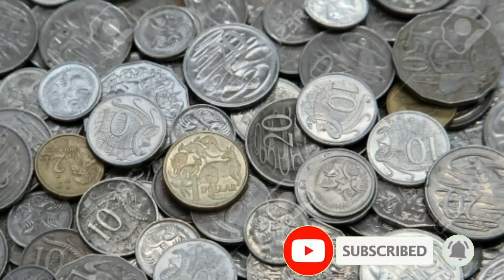आज महाअष्टमी और नवमी किसी भी छोटी कन्या को दे दें यह 1 चीज हर चमक जायेगा आपका भाग्य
आज महाअष्टमी और नवमी किसी भी छोटी कन्या को दे दें यह 1 चीज हर चमक जायेगा आपका भाग्य Navratri 2021

 Navratri | Shardiya Navratri 2021 | Navratri 2021 | नवरात्रि 2021 | नवरात्रि | शारदीय नवरात्रि | शारदीय नवरात्रि 2021 | नौराते | Navdurga | Durga | नवदुर्गा | कन्या पूजन | Kanya Pujan | Navratri vrat | Navratri puja | Durga Ashtami | दुर्गा अष्टमी | Mha navmi

Shardiya Navratri 2021 Date: 6 अक्टूबर से पितृपक्ष (Pitru Paksha) समाप्त हो जाएंगे 7 अक्टूबर से नवरात्रि (Navratri 2021) शुरू हो जाएगी. 14 अक्टूबर को महानवमी  (Maha Navami) मनाई जाएगी और 15 अक्टूबर को दशहरे (Dussehra 2021) का त्योहार मनाया जाएगा. 14 अक्टूबर तक चलने वाले इन दिनों में मां दुर्गा Maa durga के अलग-अलग स्वरूपों नवदुर्गा Navdurga की पूजा की जाती है. शास्त्रों में मां दुर्गा के नौ रूपों का बखान किया गया है. नवरात्र के दिनों में मां दुर्गा के अलग-अलग स्वरूपों की पूजा करने से विशेष पुण्य मिलता है. मान्यता है कि मां दुर्गा अपने भक्तों के हर कष्ट हर लेती हैं.

महिषासुर मर्दिनी का आगमन डोली पर हो रहा है। शास्त्रत्त् मर्मज्ञ इस माध्यम से मां का आना अच्छा नहीं मान रहे। माता की सवारी को लेकर कहते हैं कि ‘डोलायां मरणं ध्रुवम’ मतलब डोली से आने वाली माता प्राकृतिक आपदा, महामारी आदि की तरफ इशारा करती हैं। हालांकि मां की विदाई हाथी पर हो रही है। इसे शुभ सौभाग्य सूचक मानते हैं |

शारदीय नवरात्रि 2021 की तिथियां

7 अक्टूबर (पहला दिन)- मां शैलपुत्री की पूजा

8 अक्टूबर (दूसरा दिन)- मां ब्रह्मचारिणी की पूजा

9 अक्टूबर (तीसरा दिन)- मां चंद्रघंटा व मां कुष्मांडा की पूजा

10 अक्टूबर (चौथा दिन)- मां स्कंदमाता की पूजा

11 अक्टूबर (पांचवां दिन)- मां कात्यायनी की पूजा

12 अक्टूबर (छठवां दिन)- मां कालरात्रि की पूजा

13 अक्टूबर (सातवां दिन)- मां महागौरी की पूजा

14 अक्टूबर (आठवां दिन)- मां सिद्धिदात्री की पूजा

15 अक्टूबर- दशमी तिथि ( व्रत पारण), विजयादशमी या दशहरा

☀️ नवरात्रि -  7 अक्टूबर से 14 अक्टूबर तक

👉 घटस्थापन शुभ मुहूर्त - 7 अक्टूबर सुबह 06 बजकर 17 मिनट से सुबह 7 बजकर 7 मिनट तक।
अवधि- 00 घंटे 47 मिनट

👉 घटस्थापना अभिजित मुहूर्त- 7 अक्टूबर सुबह 11 बजकर 45 मिनट से दोपहर 12 बजकर 32 मिनट तक

हिंदू धर्म में नवरात्रि का विशेष महत्व है। इस काल में भक्त मां दुर्गा के पूजन के साथ व्रत और संयम के कठोर नियमों का भी पालन करते हैं। आइए जानते हैं नवरात्रि में निषिद्ध कार्यों के बारे में.

1-नवरात्रि में सात्विक भोजन ही करना चाहिए। नवरात्रि के नौ दिन तामसिक भोजन मांस, मदिरा तथा लहसुन,प्याज आदि का सेवन नहीं करना चाहिए।

2- जो लोग मां के नौ दिन के व्रत रह रहे हो उन्हें नमक का सेवन नहीं करना चाहिए। अधिक जरूरत पड़ने पर सेंधा नमक का सेवन कर सकते हैं।

3- नवरात्रि के नौ दिन नहाने और साफ-सफाई का विशेष ध्यान रखना चाहिए। नवरात्रि के प्रत्येक दिन पूजन के पहले पूरे घर की सफाई जरूर करें।

4- नवरात्रि में दाढ़ी, बाल और नाखून नहीं कटवाए जाते हैं। नव दिनों तक मां का पूजन करने के बाद दाढ़ और बाल कटवा सकते हैं।

5- नवरात्रि के पूजन में चमड़े के प्रयोग से बचें तथा मां दुर्गा के मंदिर में भी दर्शन करने जाए तो चमड़े के बेल्ट और पर्स ले कर न जाएं।

6- मां दुर्गा की खण्डित मूर्ति का पूजन नहीं करना चाहिए, ऐसा करने से अशुभ फल की प्राप्ति होती है।

7- पूजा के दौरान मंत्र और पाठ का सही उच्चारण करना चाहिए। जो मंत्र या पाठ अधिक कठिन लगे उन्हें पढ़ने से बचें।

8- मां दुर्गा की पूजा का अंत आरती गा कर करना चाहिए, ऐसा करने से पूजन की गलतियों की क्षमा मांगनी चाहिए।

नवरात्रि व्रत पारण करने से पहले लोग कन्या पूजन करते हैं तथा कन्याओं को भोजन करवाकर उनका आशीर्वाद लेते हैं। कन्या पूजन के लिए लोग महाष्टमी और महा नवमी तिथि अनुकूल समझते हैं। महाष्टमी तिथि पर मां महागौरी की पूजा करने के बाद लोग घर में हवन करवाते हैं। वहीं कुछ लोग महानवमी पर मां सिद्धिदात्री की पूजा करने के बाद हवन करवाते हैं। हवन करवाने के बाद कन्या पूजन किया जाता है फिर व्रत का पारण करते हैं।